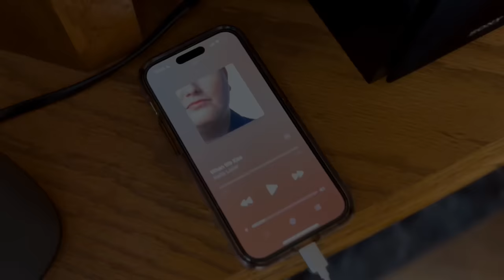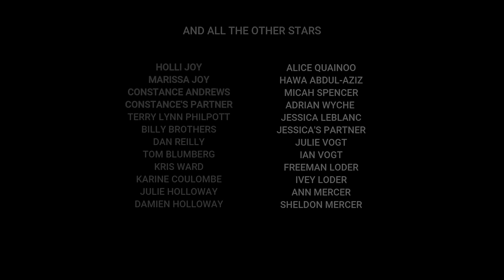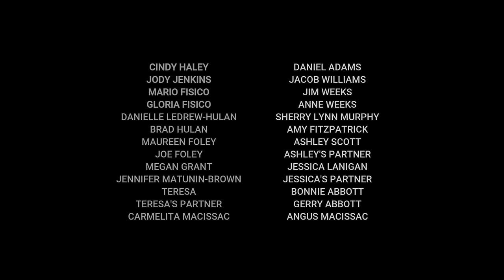Kellie Loder - When We Kiss (Official Music Video)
This is a crowd-sourced music video containing footage sent in my fans of them dancing with their partners. Listen to Kellie Loder’s “When We Kiss”

Directed by Kellie Loder & Daniel Adams
Edited by Kellie Loder